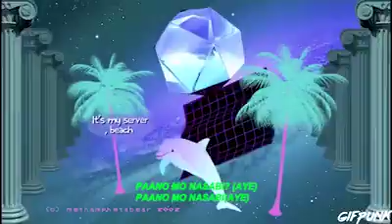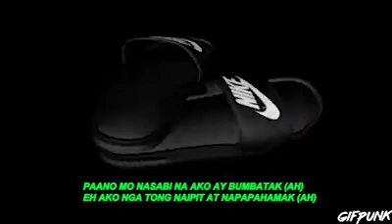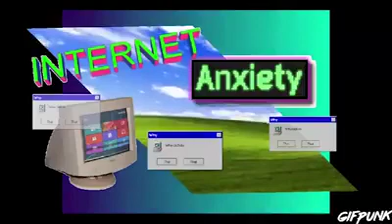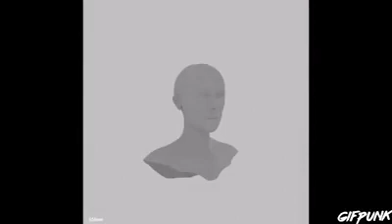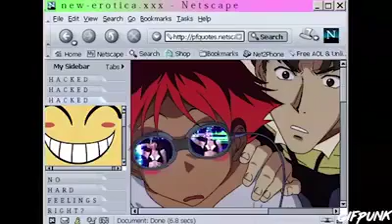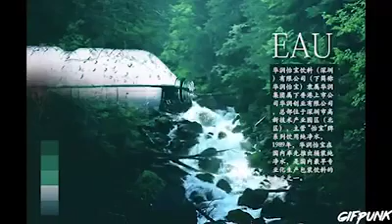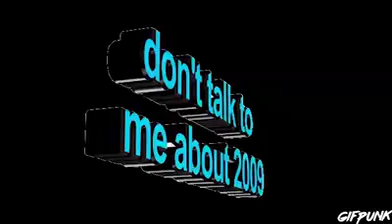Paano mo nasabi - Freestyle rap version